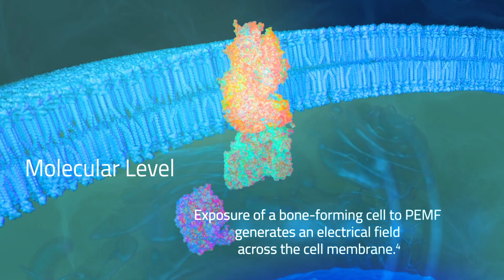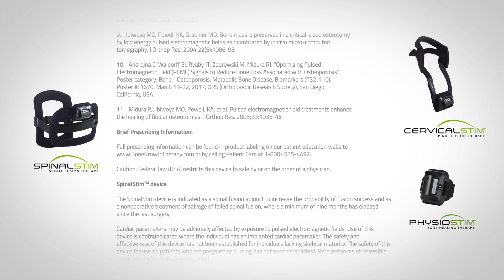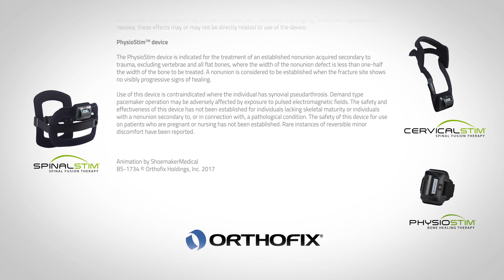How PEMF Works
Learn how the pulsed electromagnetic field works in Orthofix Bone Growth Therapy devices to aid in bone healing.